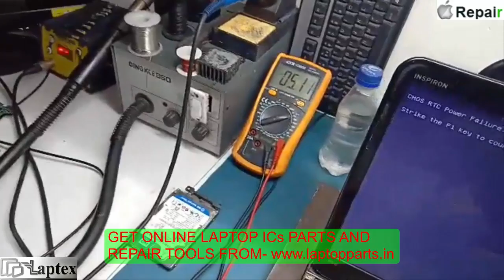SHORT CIRCUIT FINDING & SLOW BOOT IN DELL N5010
DELL N5010 RUNNING VERY SLOW DUE TO SHORTING IN MOTHERBOARD TESTING METHOD STEP BY STEP DIAGNOSING  . LEARN THE PROCESS TO REMOVE SHORT CIRCUIT FROM ANY MOTHERBOARD.